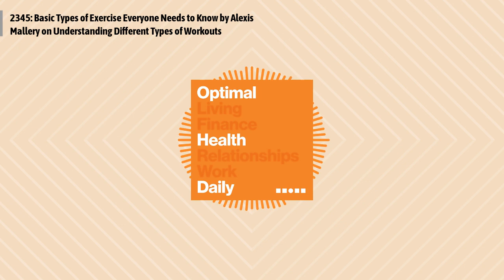2345: Basic Types of Exercise Everyone Needs to Know by Alexis Mallery on Understanding...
Alexis Mallery of DIY Active talks about basic types of exercise everyone needs to know
Episode 2345: Basic Types of Exercise Everyone Needs to Know by Alexis Mallery on Understanding Different Types of Workouts
DIY Active's mission is to help people stay fit and active no matter where they are and no matter what life demands of them. They believe that being active can and should be fun, and that you can live a healthy life the way you want. Their sustainable approach to fitness doesn't require travel time, fees, or even social skills.